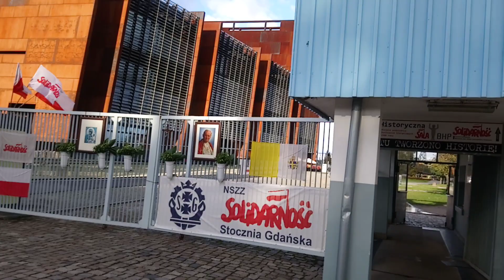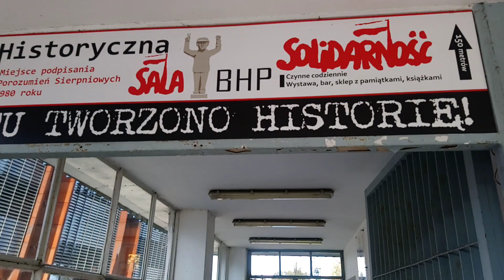Stocznia to tu bolek rozpoczął ruinę polski.